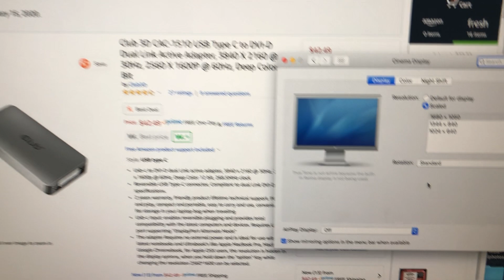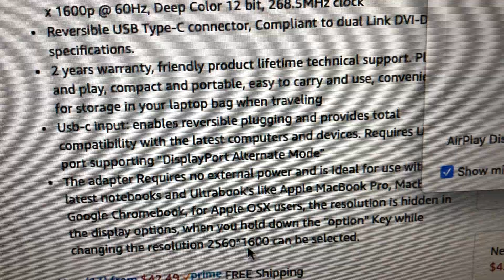Connect Your old Apple Cinema Display to a new MacBook Pro 16" (2019)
It took me so long to figure out how to make this work and it looked complicated almost everywhere I looked, so I thought, I'd share this simple solution. This is not a pretty or perfect video - it's just a very quick means to an end type of post.

I forgot to mention in the video: While on the laptop - go to Display Settings (under Arrange Displays) and make sure you have "Mirror Displays" selected. This way you will see on your Cinema Display what is on your laptop screen. Otherwise, it will just be a screen real estate extension.

Pertinent links (I'm not getting any compensation for this, but Goshdarnit, I really should):